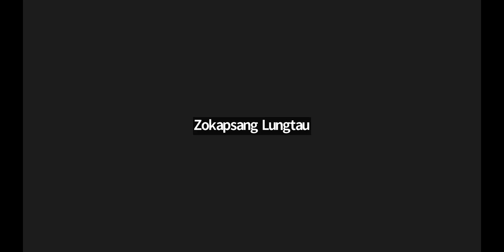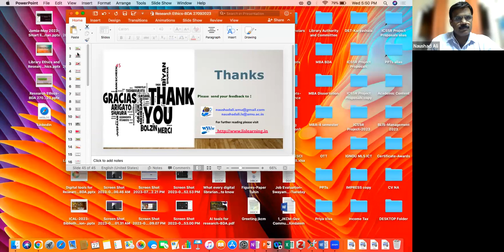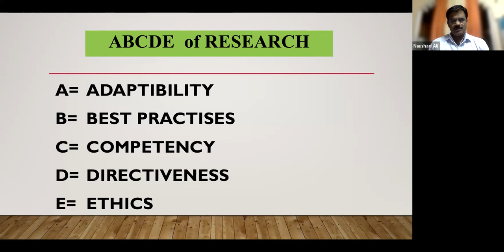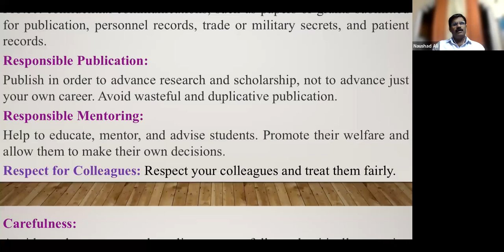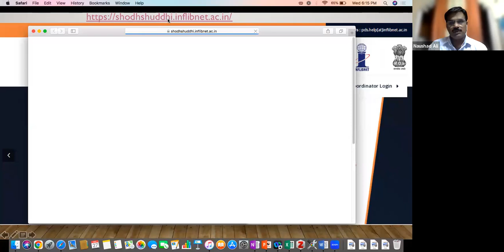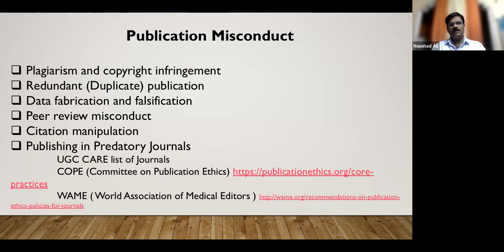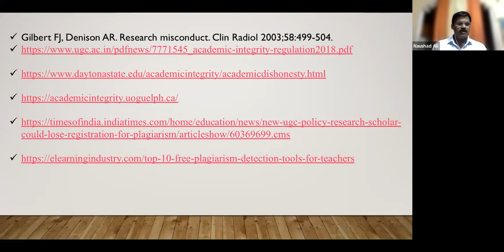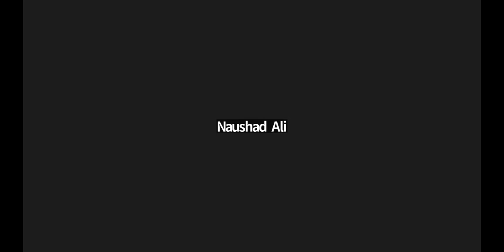Day 2 Ethical Considerations in Contemporary Research Methodology By Prof Naushad Ali PM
Bharat Digital Academy (BDA), a unit of Bharat Learning Solutions (P) Ltd. (Registered with the Government of India), is organizing a "One week National Workshop on Advances in Research Methodology 26-30 September 2023.
The realm of research methodology has undergone a remarkable evolution in recent years, driven by the ever-increasing complexity of global challenges and the relentless pursuit of deeper insights across various disciplines. As we embark on the journey of exploring "Advances in Research Methodology," we find ourselves at the intersection of innovation, technology, and the relentless pursuit of knowledge. In this dynamic era, where information flows at an unprecedented pace and multidisciplinary collaboration is the norm, researchers are compelled to adapt, innovate, and refine their methodological approaches to extract meaningful insights from an increasingly complex world.

Time: 5:30-6.30 pm PM

Workshop Highlights:
Cutting-Edge Research Methodologies
Hands-on Practical Sessions
Expert-Led Discussions

Navigating the Digital Age: Trends in Online Research Methodology
Ethical Considerations in Contemporary Research Methodology
The Rise of Artificial Intelligence in Research: Methodological Implications
Innovations in Survey Design and Administration for Comprehensive Data Collection
Mixed-Methods Research: Bridging the Gap between Qualitative and Quantitative Approaches

Resource Person:
Dr. Mansoor Alam Siddiqui, Geography Section, Women's College, AMU, Aligarh
Prof. Naushad Ali PM, Department of Library and Information Science ,AMU Aligarh
Mr. Mohammad Rafiq, AI Tools Expert, Bharat Digital Academy, Aligarh
Dr. Mohammad Azam khan, Department of statistical and Operational Research, AMU, Aligarh
Dr. Jacqueline J Thabah, North- Eastern  Hill University, Shilong
Coordinator:
Mr. Mohammad Rafiq, Director, Bharat Digital Academy, Aligarh.